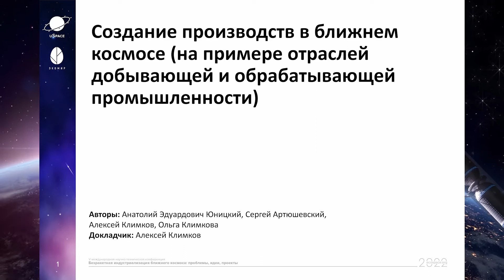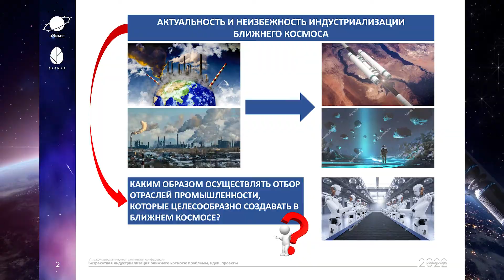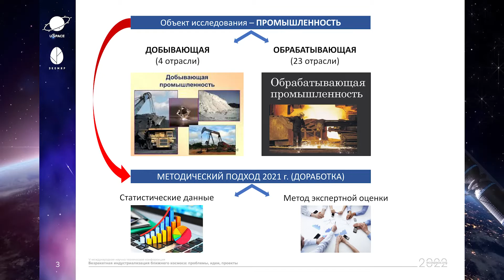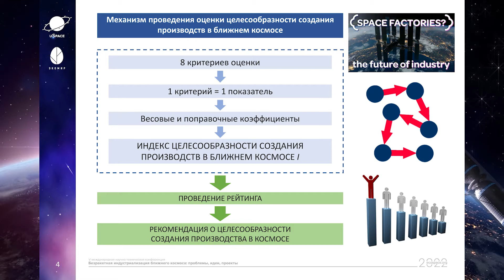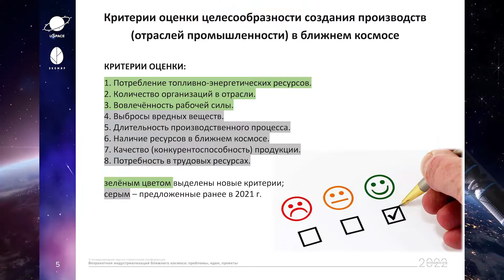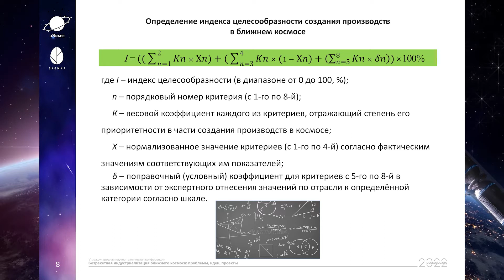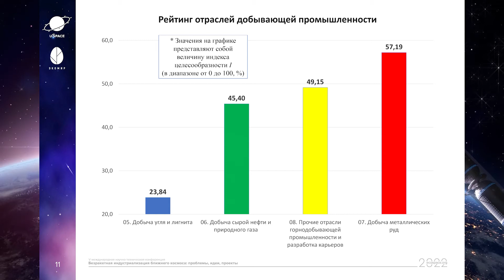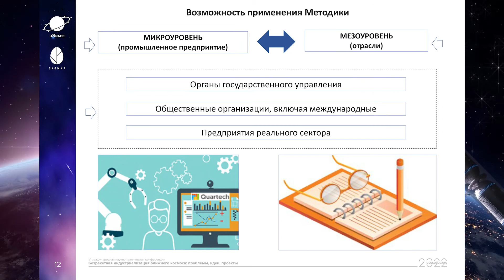Доклад: Создание производств в ближнем космосе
Тема:"Создание производств в ближнем космосе (на примере отраслей добывающей и обрабатывающей промышленности)"
Авторы: Анатолий Эдуардович Юницкий, Сергей Артюшевский, Алексей Климков, Ольга Климкова.
Докладчик: Алексей Климков